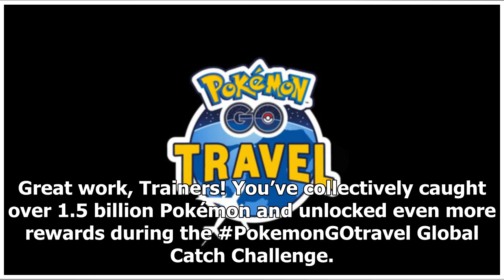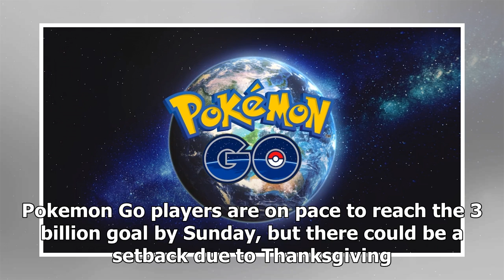Pokemon go players unlock double stardust in global catch challenge/Dragon Ball Super News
Pokemon Go players are halfway to their goal of unlocking Farfetch'd around the world. Earlier this morning, Pokemon Go announced that players had captured over 1.5 billion Pokemon during this week's Global Catch Challenge, meaning that players will now get double Stardust for catching and hatching Pokemon. Great work, Trainers! You’ve collectively...